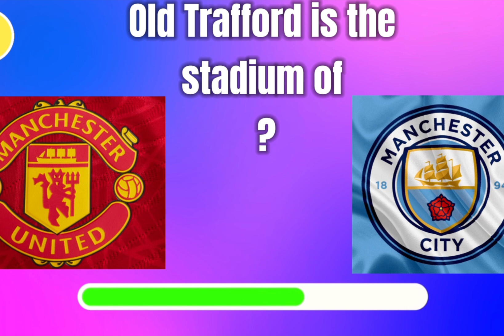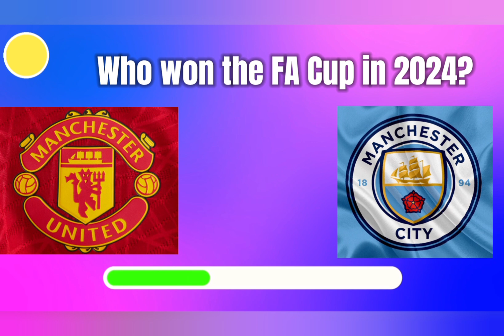Manchester United vs Manchester City Football Quiz.Do you know the answers for the questions?